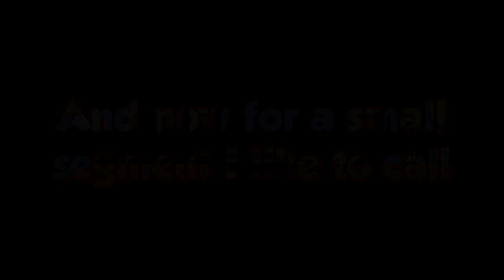BEHOLD THE POWER OF THE AEGIS! [Smash Ultimate Pyra And Mythra Montage]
IT IS FINALLY COMPLETE!!! This would have been out last week if I didn't go on a family vacation but better late then never right? I'm actually so proud of this one, this has to be my best Montage yet so I really hope you enjoy it. Pyra and Mythra are definitely fun characters to play but if I had to choose I prefer Pyra, Mythra is just WAY to fast for my taste but both are good.

Battle!! - Torna [Xenoblade Chronicles 2]
Trunks' Theme [Dragon Ball FighterZ]
Ultra Instinct Opening [Dragon Ball Super]
Simian Segue/Bonus Room Blitz Remix [Smash Ultimate]

Credit for the Pyra & Mythra Banner Art goes to ElevenZM